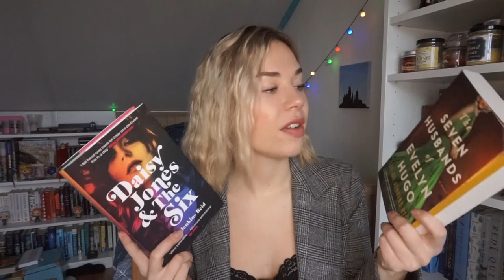FAVORITE BOOKS OF 2019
The video I always look forward to to upload: my favorite books of the past year! I have 8 books that I ADORED in 2019 & that I wanna share with you guys. Hope you read some amazing books as well!